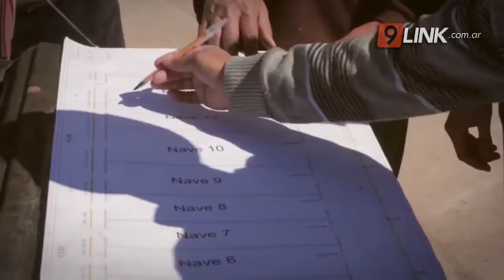C9 - CHACO; DOBLE INDEMNIZACIÓN: EL ESTADO SE BAJA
MALESTAR EN EL SECTOR PRIVADO POR LA MEDIDA DEL GOBIERNO
EL SECTOR PRIVADO QUEDÓ CON ESA CARGA IMPOSITIVA
DESDE LA UNIÓN INDUSTRIAL DEL CHACO SE MOSTRARON MOLESTOS
En las últimas horas el gobierno nacional anunció que el estado dejará de indemnizar doblemente a las personas que sean despedidas, contrariamente a la medida que el propio gobierno lanzó bajo la anterior gestión. De esta manera el sector privado ha sido el único sector que ha quedado con esa carga para los empleadores. Desde la Unión Industrial del Chaco se mostraron molestos por la medida y aseguraron que quieren leyes parejas para todos y que no se siga cargando al sector privado con medidas que “no ayudan a mantener el empleo”.
ANDRÉS IRIGOYEN - PRESIDENTE UNIÓN INDUSTRIAL DEL CHACO